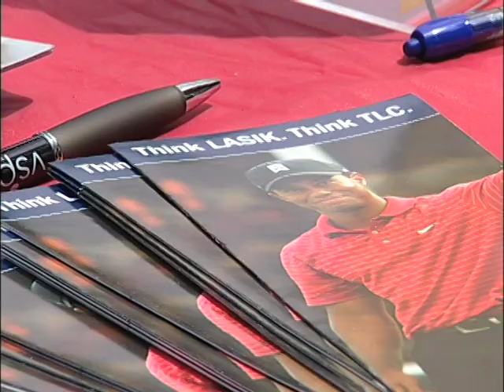El Segundo "Health Expo"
Free health expo at El Segundo City Hall